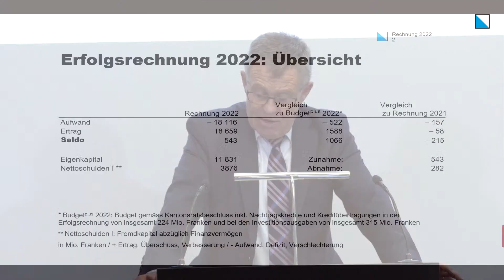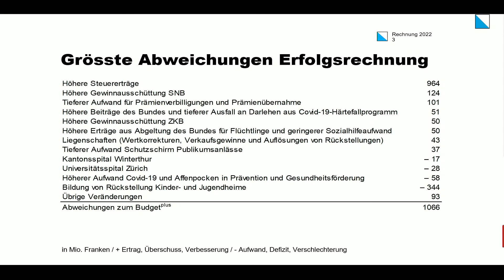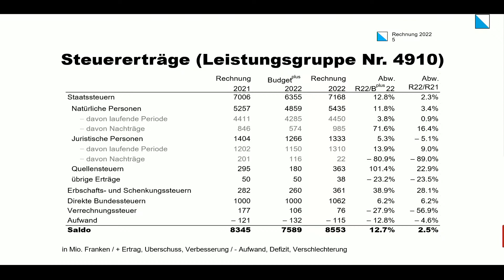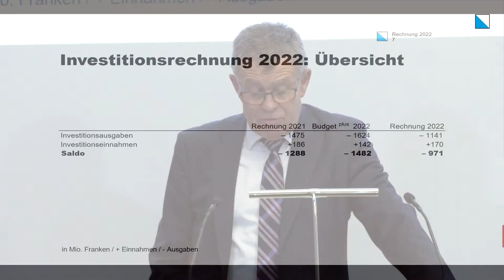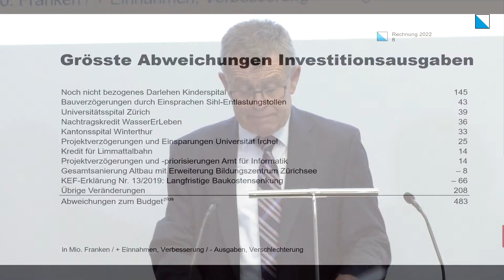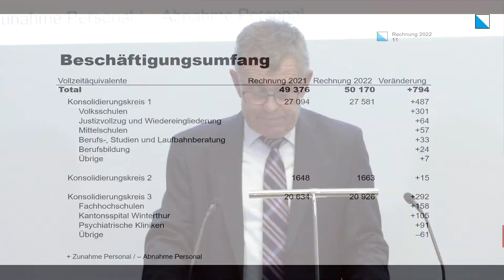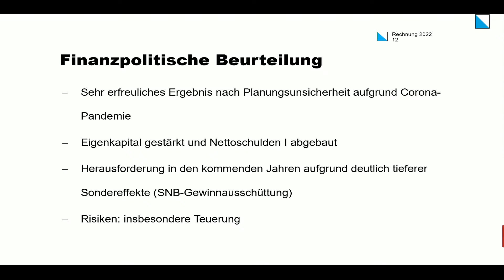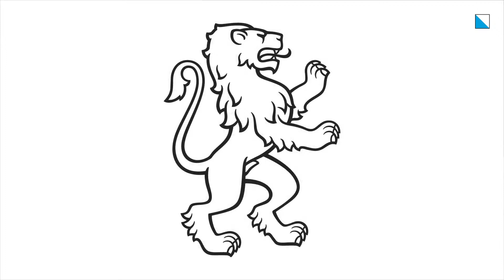Medienkonferenz «Rechnungsabschluss 2022 des Kantons Zürich»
Die Eckwerte zum Abschluss der Rechnung 2022 des Kantons Zürich liegen vor. Regierungspräsident Ernst Stocker, Finanzdirektor, präsentiert die Zahlen.